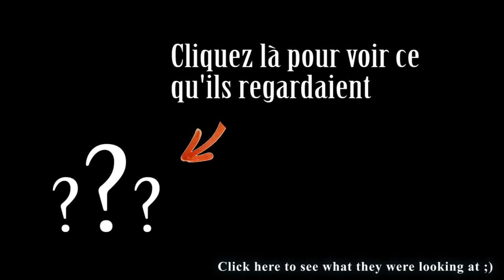LES VIEUX CONS - PAROLE DE CHAT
Dédicace à Raymond et Huguette !

Et merci à Patrick Bouchitey, Mozinor, klaatu42 et slurpyJ pour les mêmes raisons ;) Sur Parole de chat vous trouverez des vidéos de chats... qui parlent !